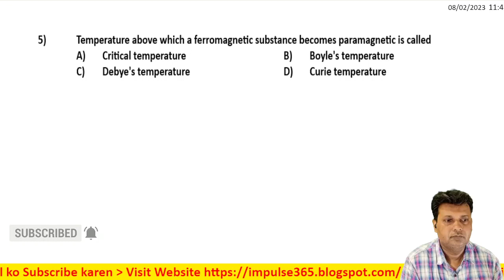5 Magnetism and Matter Level 1 Test 3